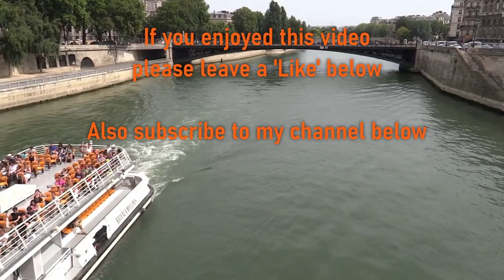Paris in a Week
Who does not love the romantic city of Paris? Famous for its restaurants with French cuisine at its best. Lose yourself in this film and dream you are in Paris enjoying the sights and the sounds. A trip along the Seine, stand beneath the Eiffel Tower, travel to the top of the Tour Montparnasse, the tallest building in Paris.